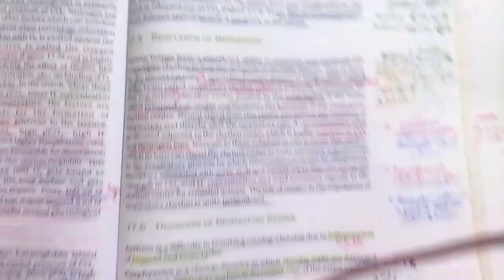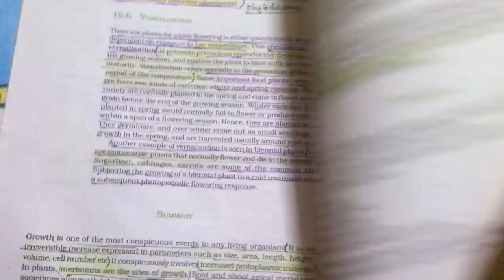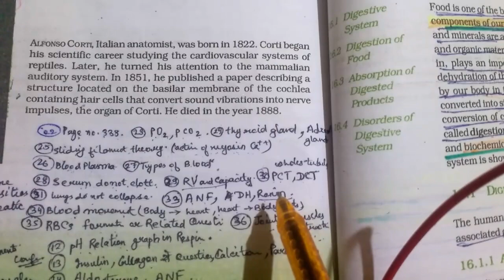EXPECTED QUESTIONS AND NOTES OF HUMAN PHYSIOLOGY || PHYSICS IN PLAYGROUND || NEET 2020